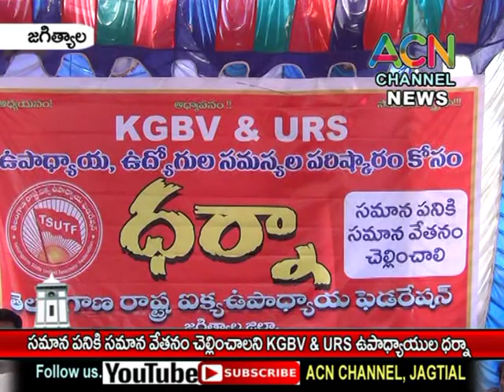జగిత్యాల : సమాన పనికి సమాన వేతనం చెల్లించాలని KGBV & URS ఉపాధ్యాయుల ధర్నా